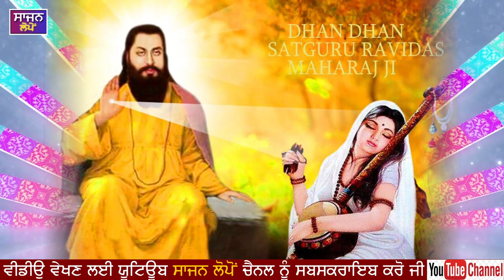ਮੀਰਾਂ ਬਾਈ ਸਤਿਗੁਰੂ ਰਵਿਦਾਸ ਜੀ-ਕਵੀਸਰੀ-ਜਾਗਰ ਸਿੰਘ ਲੋਪੋਂ Kvisheri Jatha Jagar SIngh Lopon m 9855878738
Kvisheri Jatha
Jagar Singh Lopon
Sathi Satnam Singh Butter
Sathi Harbans Singh Kup
Studio Sajan Lopon
Sajan Lopon Presentes
Likhari Jora Singh Musafer Basiarkh

Spl Dhanvad Dr Gs Luhara
Kamal Panter Lopon
Jagtar Singh Lopon
Jeet Art Lopon
Gurjant Singh Janta Lopon,Balwinder Singh Lopon,Sukhmander Singh Lopon

Hi
Meran Bai Satguru Ravidas JI Nu Guru Dharna Karn Same Eh Prsan Likhya Gaya Kaviraj Jora Singh Musafer